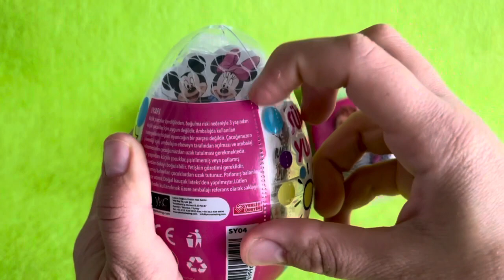ASMR RAINBOW DESSERTS FROZEN NIK-L- NIP COLOR ICE CREAM 무지개 디저트 얼린 닉 클립 아이스크림 먹방 CANDY MUKBANG